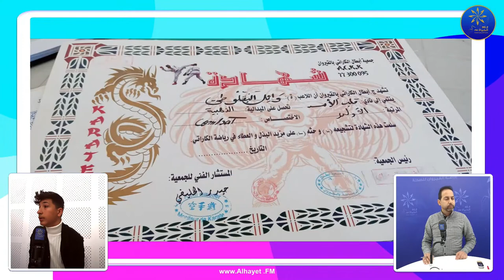انا البطل 12-12-2021